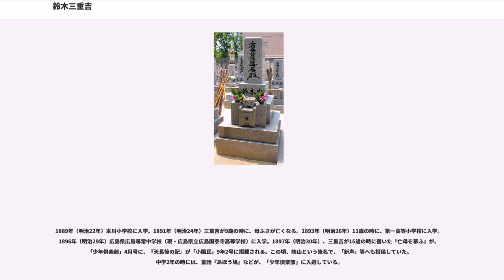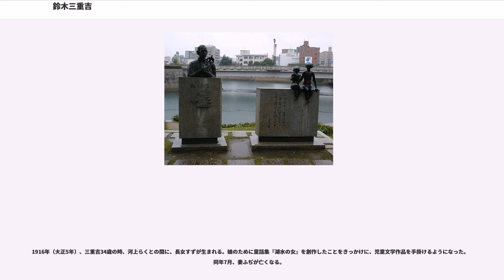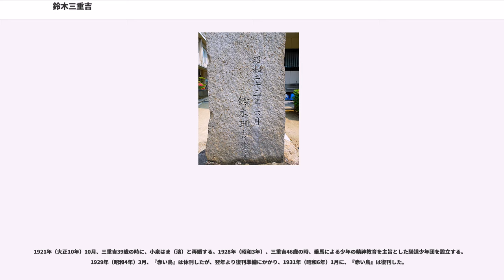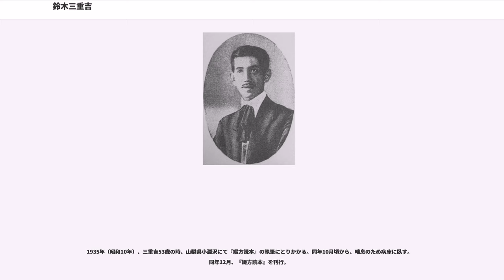鈴木三重吉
鈴木 三重吉（すずき みえきち、1882年（明治15年）9月29日 - 1936年（昭和11年）6月27日）は、広島県広島市出身の小説家・児童文学者。日本の児童文化運動の父とされる。

1882年（明治15年）9月29日、広島県広島市猿楽町（現、中区紙屋町、現在エディオン広島本店 本館がある地）に、父悦二、母ふさの三男として生まれる。

1889年（明治22年）本川小学校に入学。1891年（明治24年）三重吉が9歳の時に、母ふさが亡くなる。1893年（明治26年）11歳の時に、第一高等小学校に入学。1896年（明治29年）広島県広島尋常中学校（現・広島県立広島国泰寺高等学校）に入学。1897年（明治30年）、三重吉が15歳の時に書いた『亡母を慕ふ』が、「少年倶楽部」4月号に、『天長節の記』が「小国民」9年2号に掲載される。この頃、映山という筆名で、「新声」等へも投稿していた。中学2年の時には、童話『あほう鳩』などが、「少年倶楽部」に入選している。

1901年（明治34年）、第三高等学校を経て、東京帝国大学文科大学英文学科に入学。夏目漱石の講義を受ける。1905年（明治38年）23歳の時、神経衰弱を煩い、静養のため大学を休学し、広島県佐伯郡能美島（現・広島県江田島市）で過ごす。この間に『千鳥』の題材を得る。1906年（明治39年）3月に『千鳥』を完成させ、夏目漱石に原稿を送ったところ、推薦を得て高浜虚子に原稿が送られ、雑誌「ホトトギス」5月号に掲載された。以降、漱石門下の一員として中心的な活動をおこなう。

1906年（明治39年）4月から7月頃まで、広島市内の私立中学の講師となる。同年、親友の加計正文を訪ねて加計町吉水園（現・広島県安芸太田町）で夏を過ごし、この間に『山彦』の題材を得る。同年9月、上京して大学に復学し、漱石門下となり、漱石宅での「木曜会」に参加する。これを機に、高浜虚子・森田草平・寺田寅彦・小宮豊隆らと親しくなる。1907年（明治40年）1月に、『山彦』が「ホトトギス」1月号に掲載される。同年4月には、『千代紙』を俳書堂より出版。

1908年（明治41年）東京帝国大学文科大学文学科を卒業。この年の7月に、父悦二が亡くなる。同年10月、成田中学校の教頭として赴任、英語を担当する。1910年（明治43年）3月より、「国民新聞」にて、長編小説『小鳥の巣』を連載した。

1911年（明治44年）三重吉29歳の時、成田中学校を退職し上京、海城中学校の講師となる。同年5月、ふぢと結婚。1912年（明治45年）活発な創作活動により、雑誌への作品掲載や、『返らぬ日』『お三津さん』などを出版。1913年（大正2年）4月、中央大学の講師となる。同年7月より、「国民新聞」に『桑の実』を連載。1915年（大正4年）3月より、『三重吉全作集』の刊行を始める（全13巻まで刊行）。同年4月、「中央公論」へ『八の馬鹿』を発表。これまで、数々の作品を執筆して小説家としての評価を上げたが、自身の小説家としての行き詰まりを自覚し、これ以降、小説の筆を折る。

1916年（大正5年）、三重吉34歳の時、河上らくとの間に、長女すずが生まれる。娘のために童話集『湖水の女』を創作したことをきっかけに、児童文学作品を手掛けるようになった。同年7月、妻ふぢが亡くなる。

1917年（大正6年）4月より、『世界童話集』の刊行を開始。清水良雄が装丁・挿絵を担当し、児童文芸誌『赤い鳥』へ続く親交が始まる。 1918年（大正7年）1月、長男珊吉が生まれる。同年6月、『赤い鳥』（7月号）を創刊。同年9月、海城中学を辞職、中央大学を休職し、本格的に児童文学誌『赤い鳥』に力を入れ始める。

『赤い鳥』では、文壇の著名作家 に執筆を依頼。芥川龍之介「蜘蛛の糸」や有島武郎「一房の葡萄」などの童話、北原白秋らの童謡、小山内薫、久保田万太郎らの児童劇など、大正期児童文学関係の名作が本誌から誕生し、教訓色に塗り潰されていた従来の児童読み物が、芸術的にも高められていく気運を作り出した。

1921年（大正10年）10月、三重吉39歳の時に、小泉はま（濱）と再婚する。1928年（昭和3年）、三重吉46歳の時、乗馬による少年の精神教育を主旨とした騎道少年団を設立する。1929年（昭和4年）3月、『赤い鳥』は休刊したが、翌年より復刊準備にかかり、1931年（昭和6年...